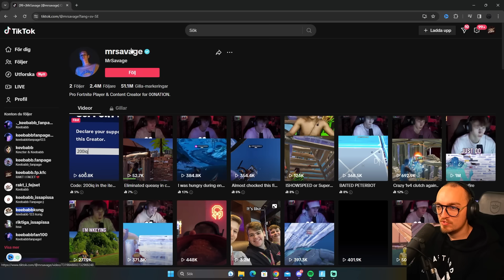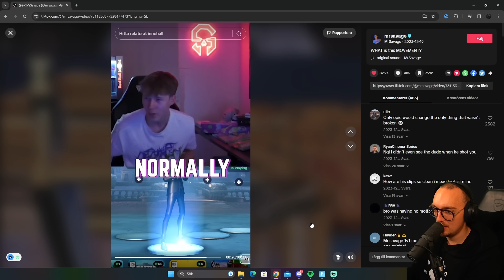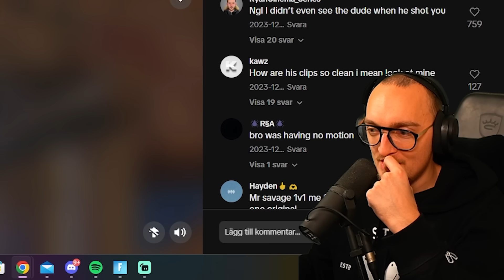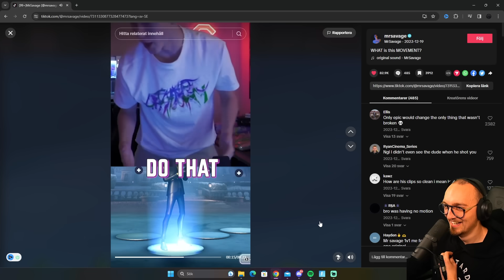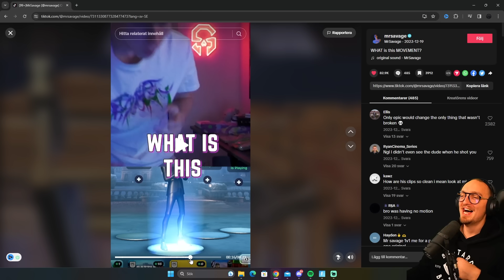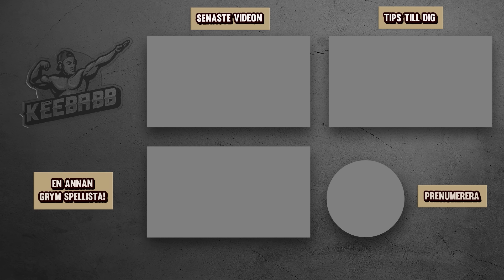NOOB-ERIK DÖDAR MRSAVAGE I FORTNITE *INGEN CLICKBAIT*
EpicPartner I dagens video dödar Noob-Erik MrSavage i ett random game som han inte hade en aning om. Hur kommer han reagera när han får veta? Det är såklart Fortnite på svenska!